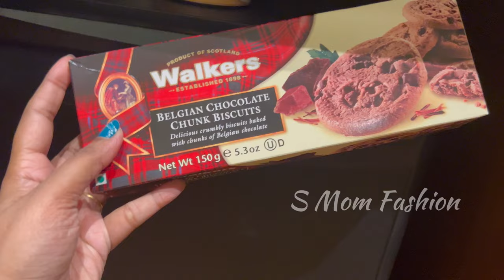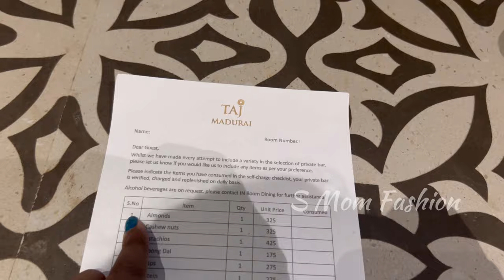Kids vaichukitu trip porathey oru challenge 😓😓Chennai - Madurai - Tirunchendur✨Taj Gateway Resort ✨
❤️MY FAVORITES ❤️

Safari Pentagon 3 Pc Set Trolley
Suam Towel
Nail clue sticker
Pillsbury Cooker Cake mix
Camphor Diffuser Electric
Agaro OTG
Portable Rechargeable Juicer
Millet Granola
Flour Sifter
Oil Sprayer
Steel Spoon
Oil DIspenser
Knife Sharpner
Pepper Mill
Instant Coffee Powder
Steel Water bottle
Nei Native Ghee
Pigeon 3 pcs knife set
Ganesh hand Juicer
Mosquito Net for Door
Pot Organizers
Zip lock bag
Bluetooth Headset
Magnetic Mosquito net
Coloring Book
Wall sticker
Stainless Vegetable Steamer
Buddha Home Decor
Fridge Organizer
Drawer Orgainzer
Homecenter Aroma Burner
Homecenter Cutting Board
Shawl Organizer
Silicone Colander
Kids Tablet Writing Board
Bracelet Wrist Watch
Tealight Candles
Measuring Cups
Dough Mat
Treo Glass Bowl
5 in 1 storage box
Acrylic Makeup Organizer
Piping bag with nozzles
FaberCastell Tackit
Ice cola Maker
SINGER SEWING MACHINE
Mosquito Net
Laptop Table

Download Cashkaro

PRODUCTS WHICH I USED FOR VIDEO:

WIRELESS BLUTOOTH EARPHONE

RING LIGHT

Meet U all in next interesting video until then see you and tak care

Tata✋